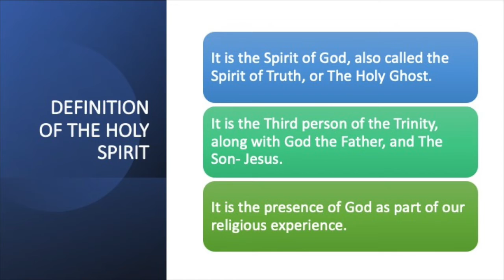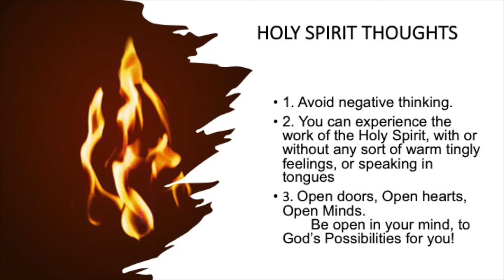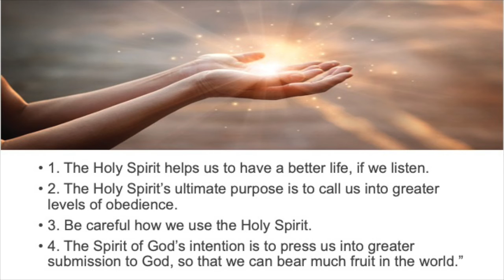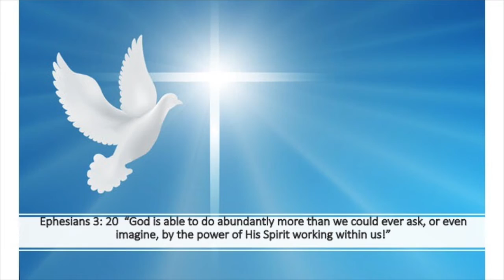Worship 061222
Worship for Sunday, June 12, 2022. Ron Vaughan is the guest preacher while Pastor Allison attends Annual Conference.